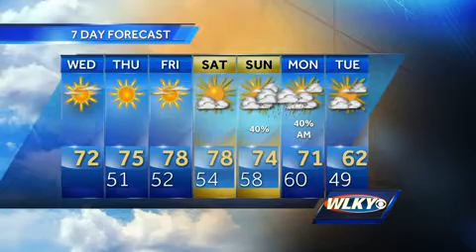Wednesday morning forecast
Mostly sunny skies and warmer temperatures are in the midweek forecast.